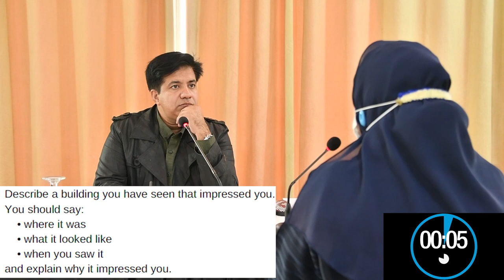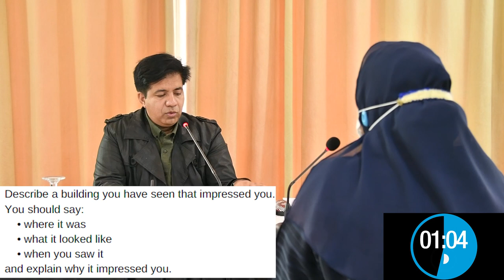IELTS Speaking MOCK Test 2022 | NEW CUE CARDS FOR 2022